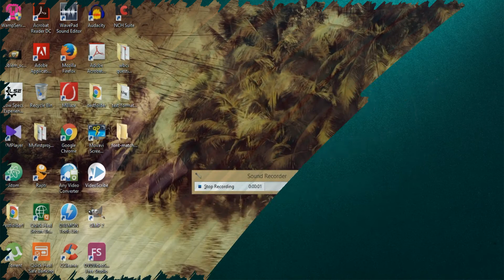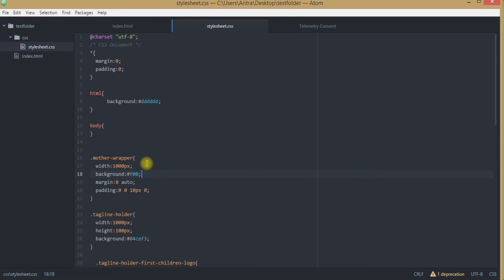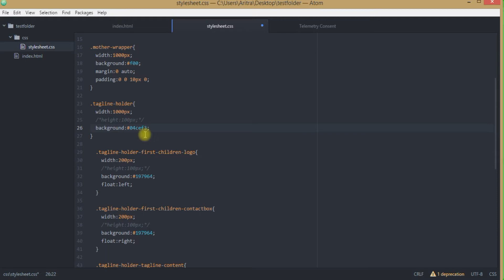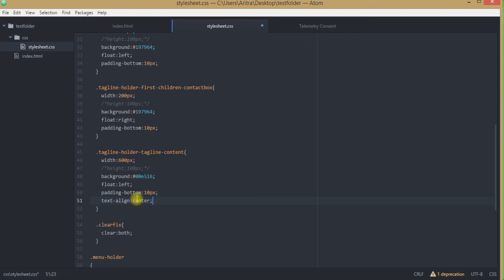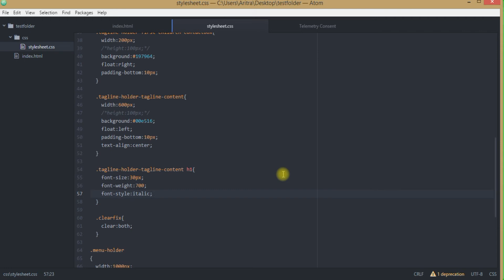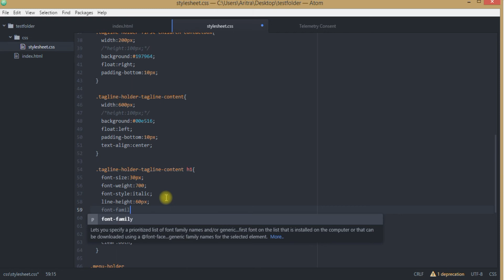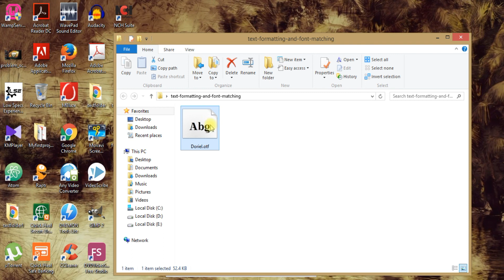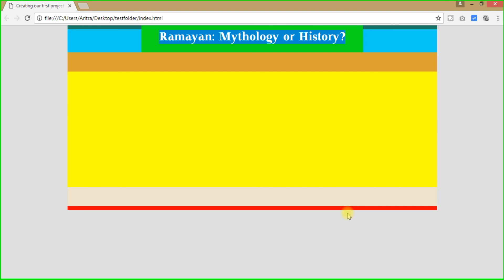How to Download fonts and Generate Embed Code - Introduction to CSS Tutorial for Beginners - Part I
Customize header tags, download fonts off Internet, generate Embed code, use in project - part I || Introduction to CSS and HTML Tutorial for beginners || By Learning Simplified

In this video, we mainly concentrated on the following parts of making a site:

1) Text and Font Formatting
2) Usage of Font-size, font-weight, font-style, line-height and font-face in CSS
3) How to use user customized font face on your project (offline font-face matching).

In the next tutorial, we are going to let you know how to generate the embed code using online generator and support it to your root folder such that the font-face matches to every, any computer round the globe and displays properly.

Hope to see you next class. Like us, comment on us, share our view with your friends.

Thanks in advance for watching this tutorial.

Music Courtesy:

Arka Ghosh on behalf of Learning Simplified